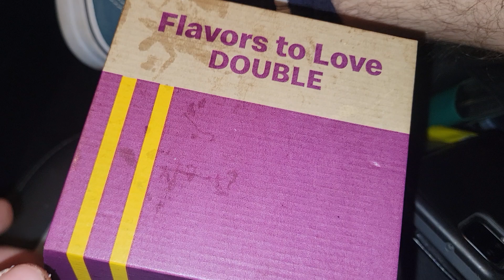Mcdonalds Quarter Pounder QPC Jalapeños Review